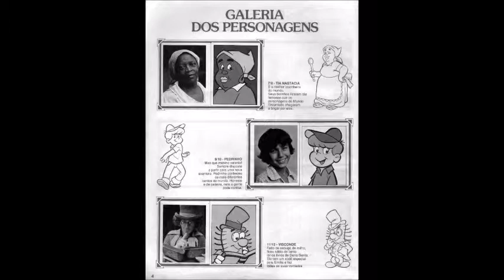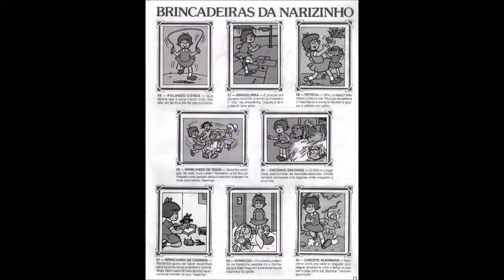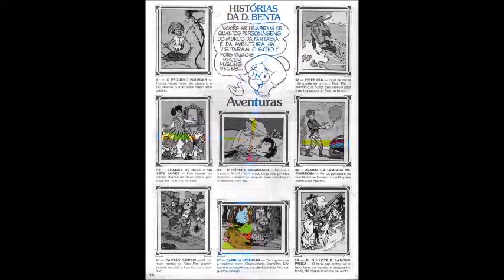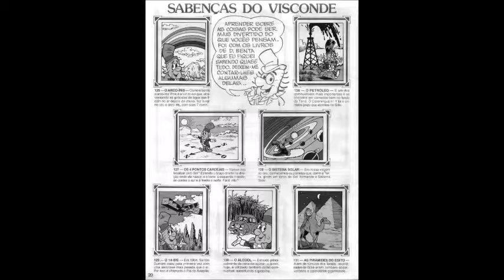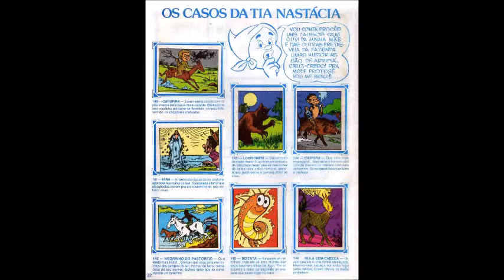Álbum de Figurinhas - Sítio do Picapau Amarelo